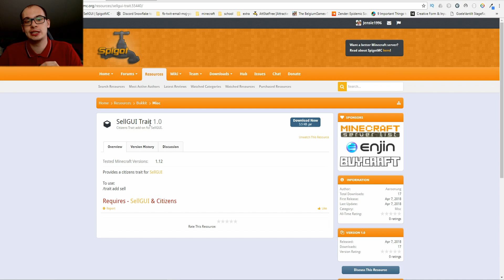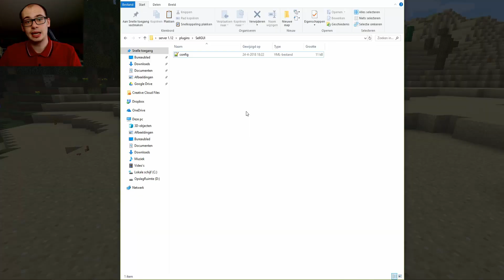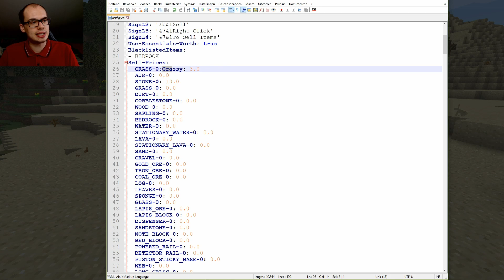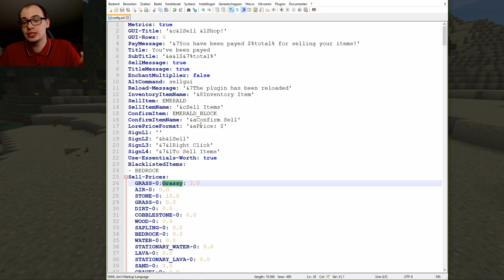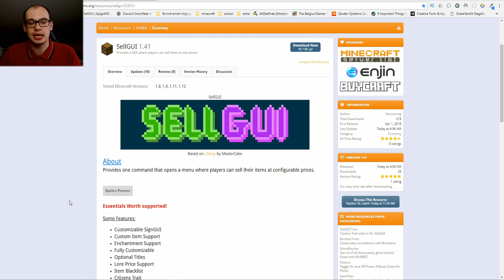SELLGUI PLUGIN || Verkoop je spullen | Tutorial [Nederlands/Dutch]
In deze video leg ik je uit hoe je met een GUI spullen kunt verkopen met een plugin.
Veel kijkplezier.